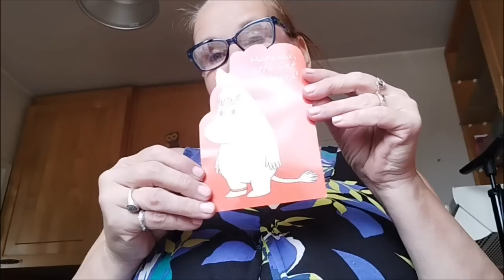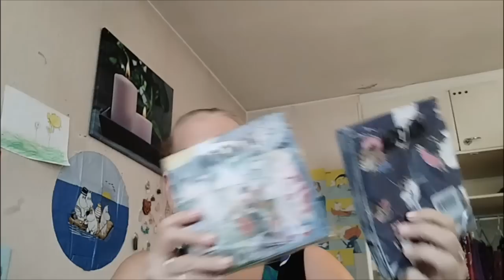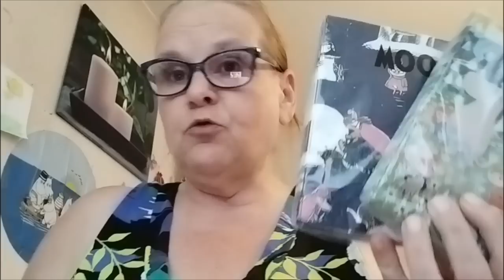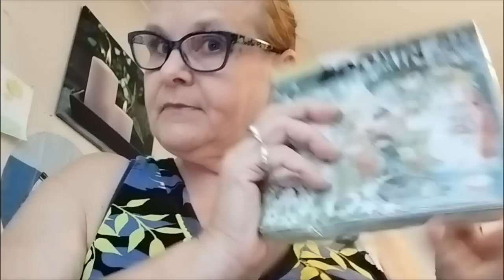HYVÄN MIELEN PAKETTI 📦❤️ - PIENI KAUPPAKASSI - 12.8.23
Pienet ostokset, pyörään pumppu ja ihanaa Hyvän mielen postia, kortti ja paketti ❤️

Muistutuksena, tällä kanavalla ei sallita negatiivisuutta, valitusviestit poistetaan, sillä  me keskitytään hyvään oloon ja iloiseen mieleen 😊💜

Jää ihmeessä tilaajaksi, meitä on täällä aikas ihana porukka ja hyvä henki =)

Kiitos, jos käytät alla olevia linkkejäni!:

Täältä löydät Avon-kauppani, postikulut 6,90€, yli 50€ tilaukseen ilmaiset postit ja maksu ennakkoon. 💄

10 e alennusta  yli 30 e tilauksesta